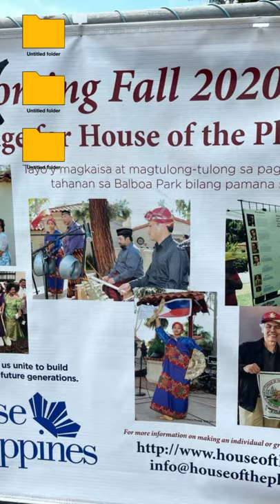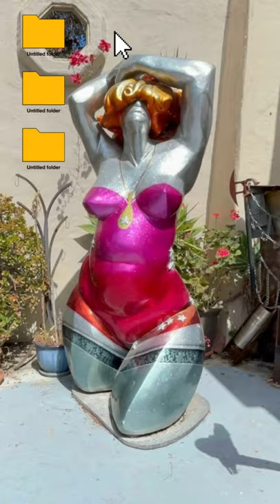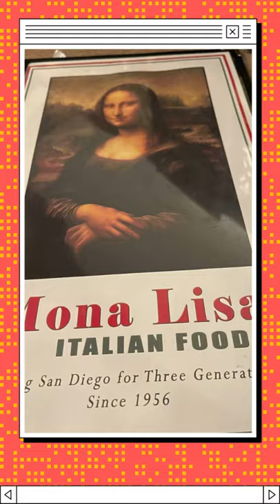Memorial Weekend 21